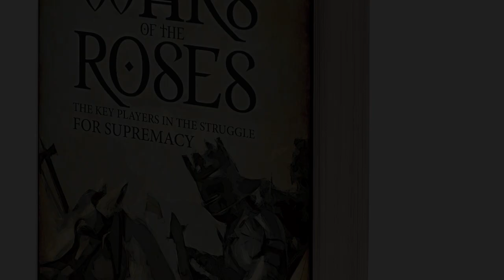Reading from The Wars of the Roses: Chapter 17 - The Pirate Earl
A reading from my first book for Amberley Publishing, The Wars of the Roses. This chapter looks at the events that followed the battles of Barnet and Tewkesbury that saw Edward IV retake his throne.